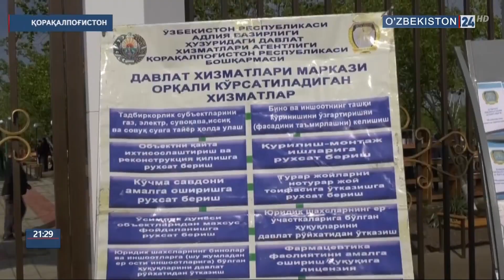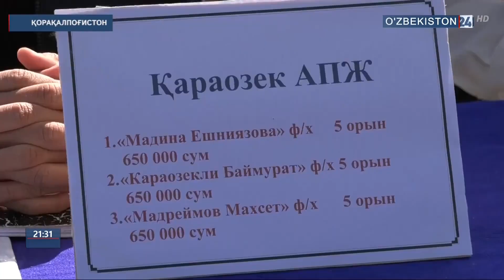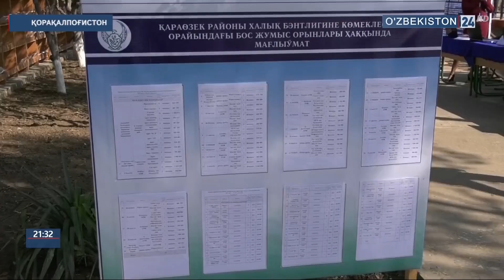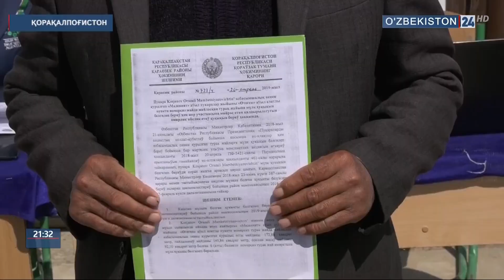Қорақалпоғистонда оммавий қабуллар